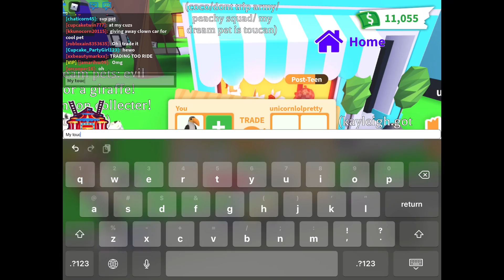Giving my toucan to the giveaway winner